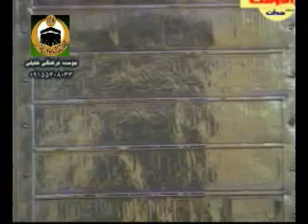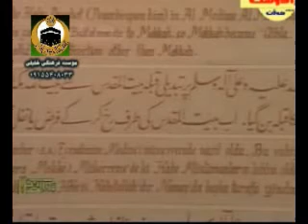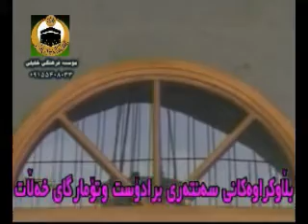YA RASOOLULLAH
ISLAMIC NASHEED (HAMD-U-NAAT Shareef)

 Album: MY UMMAH
 Singer: SAMI YUSUF
 Title: YA RASOOLULLAH

 Ya sadiqal aqwal ya Muhammad
 Ya tahiral akhlaq ya Muhammad
 Ya hadiyal akwan ya Muhammad
 Ya taja ruslillah ya Muhammad
 Ya khayra khalqillah, ya rasulallah
 O truthful one in sayings O Muhammad
 O pure one in character O Muhammad
 O guide of all the worlds O Muhammad
 O crown of God's messengers O Muhammad
 O best of creation O Messenger of God

 CHORUS:
 Ya nabiyyallah, safiyyallah ya Muhammad
 Ya waliyyallah, hafiyyallah ya Muhammad
 Ya bashirallah, nadhirallah ya Muhammad
 Ya habiballah, shafi'allah ya Muhammad

 Ya badrat tamam
 Nuradh dhalam
 'Aliyal maqam
 Sayyidul kiram
 Monqidhal anam
 'Alayhis salatu wassalam (repeat)
 O full moon
 Light of the darkness
 In possession of a high rank
 Master of the noble & generous
 Saviour of humanity
 May peace & blessings be upon you (repeat)

 CHORUS

 Ya nabiyyallah, safiyyallah, waliyyallah, Muhammad
 Ya habiballah, khalilallah, nadhirallah, Muhammad
 Ya khitamal anbiya'i ya rasulallah
 Ya imamal atqiya'i ya rasulallah
 Ya dawa'a kulli da'i ya rasulallah
 O seal of the Prophets, O Messenger of Allah
 O leader of the God-fearing, O Messenger of Allah
 O cure for every disease, O Messenger of Allah

 Ya rabbal Mustafa
 Bi jahil Mustafa
 O Lord of al-Mustafa
 For the sake of al-Mustafa

 Ighfiridh dhunub, usturil 'uyub,
 ihdil qulub, likay tatub
 Dha'ifi thawab, yamminil kitab,
 ab'idil 'athab, yawmal hisab
 Forgive all sins, conceal all faults, guide the hearts,
 so that they repent;
 Multiply our reward, make our books in our right hands;
 make us far from the Fire,
 On the Day of Judgement

 Ya rasuli, ya habibi, ya nabiyallah
 Ya shafi'i, ya bashiri, ya safiyyallah
 Ya rasulallah

 CHORUS

 lyrics: Bara Kherigi
 composition: Sami Yusuf
 Top